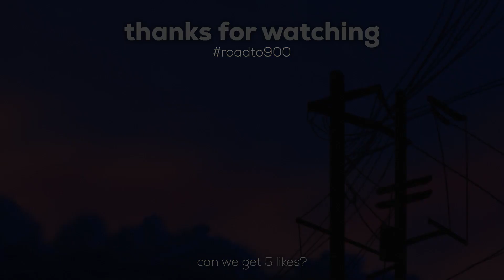You're Too Slow.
i think i used too much motion blur lol

configuration pc:
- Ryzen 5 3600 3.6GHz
- AERO MSI GT 1030 GDDR4 2GB
- Kingston Hyper Fury 2x8gb DDR4 3200mhz
- Gigabyte B550M ds3h
- Kingston A400 256gb

equipments:
recording software

thumbnail Editor
- Photoshop CS6